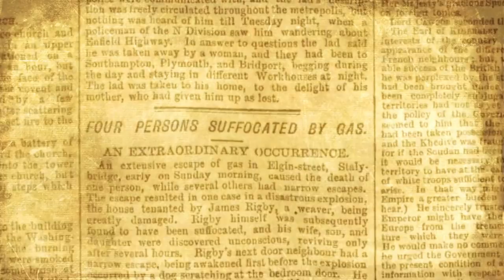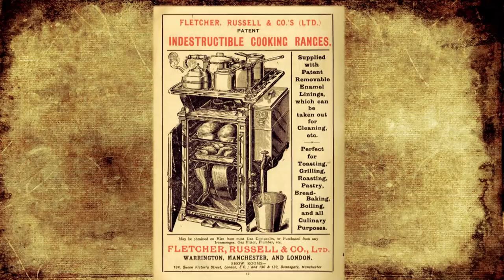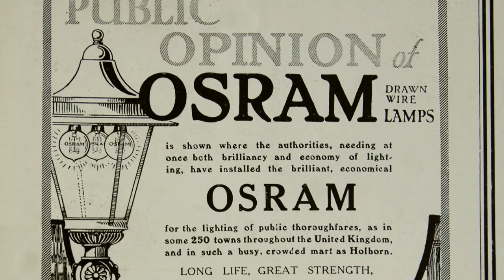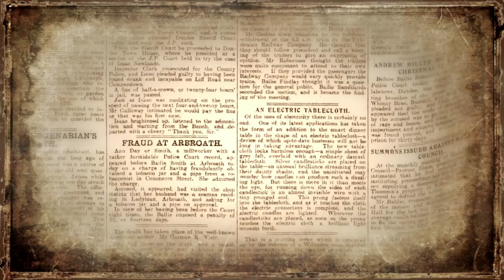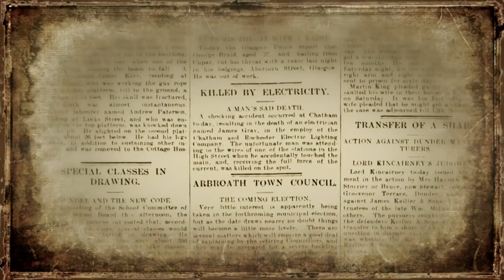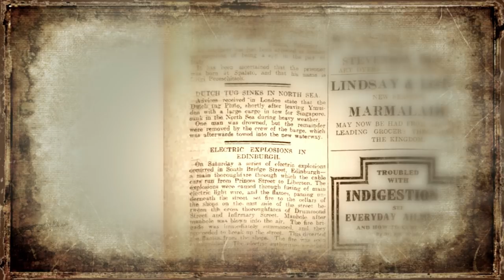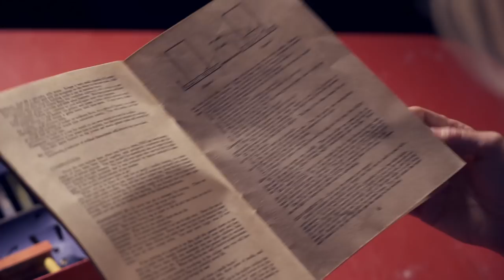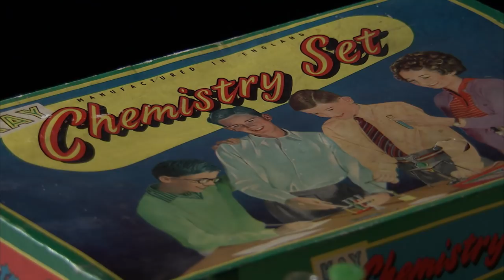Why Was Acid Gas Poisoning So Common In The Victorian Era? | Hidden Killers | Absolute History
Dr Suzannah Lipscomb shows us the top 3 scientific hidden killers from the Victorian, Edwardian and post-war eras.